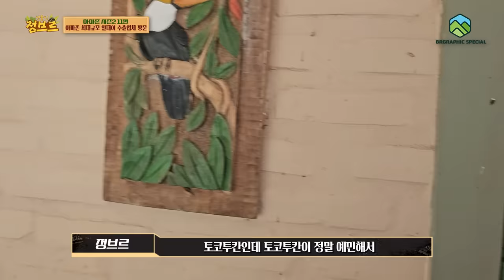국내최초공개! 아마존 최대규모 열대어 양식장 공개합니다..그냥 미쳤습니다ㄷㄷ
아니 피라루쿠 3미터 뭔데...사장님이 키우시는거라는데..목숨걸고 들어가봤습니다...물속에서 찍은건 내가 찍은거야...!
열대어 양식장 수로에가면 열대어들이 가득해...자연에서 번식이 자연스럽게 되는구나...영롱하다 아름답다..

역대급으로 넘 좋았던 방문이었던것 같아요